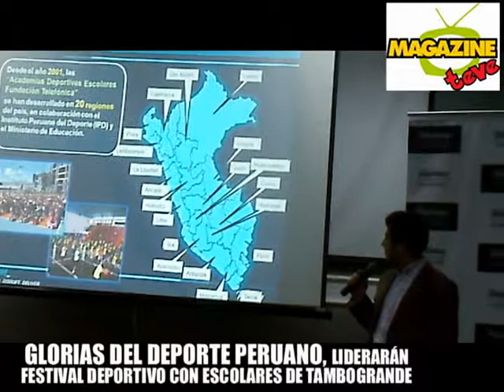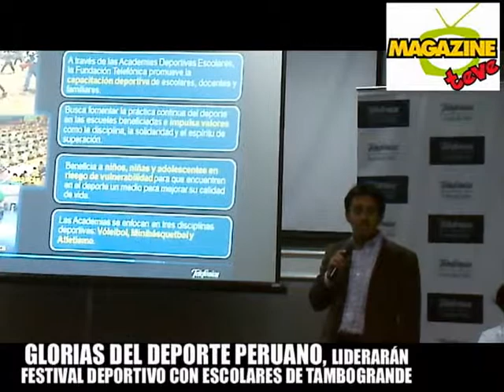Glorias del deporte,peruano, lideran Festival deportivo con Escolares de Tambogrande,jueves, 2 de oc